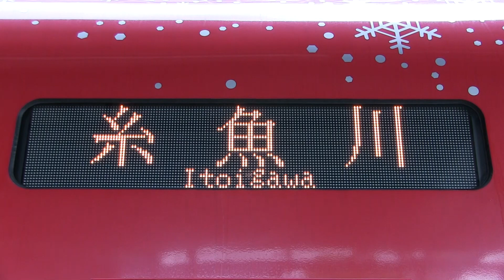えちごトキめき鉄道妙高はねうまライン 上越妙高駅 ＥＴ１２２形１０００番台（えちごトキめきリゾート雪月花）